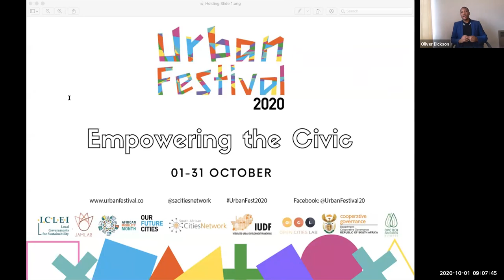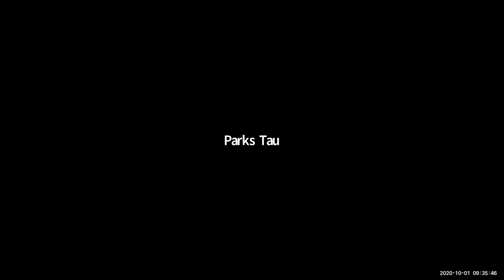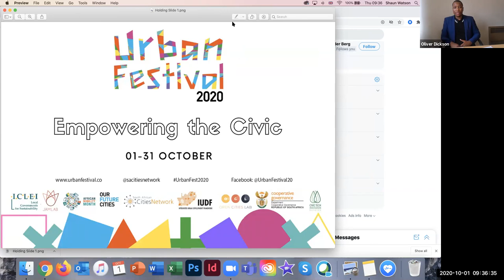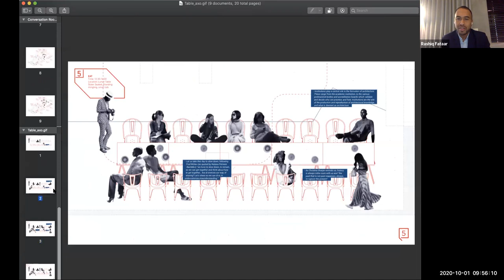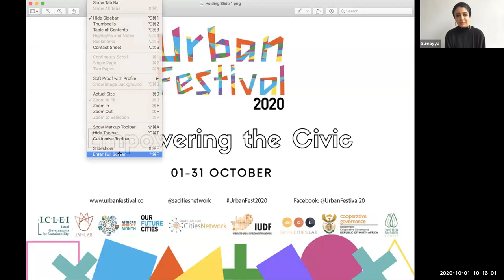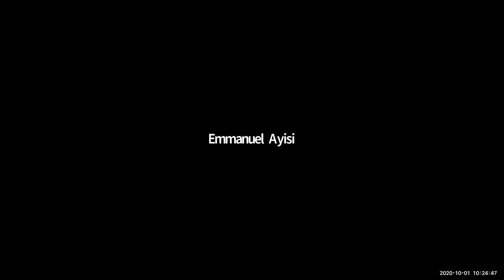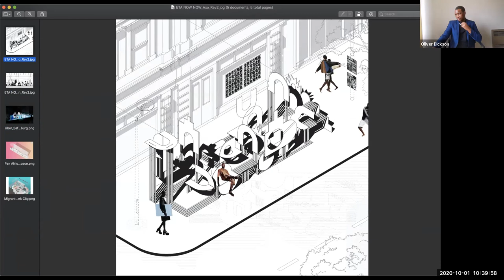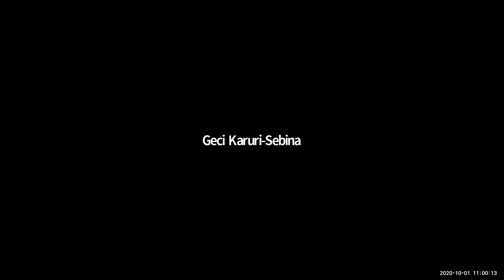Urban Festival 2020 - Opening 1 October 2020 @ 9am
The Urban Festival officially kicked off today @ 9am with the Deputy Minister of the Department of Cooperative Governance and Traditional Affairs [CoGTA], Rashiq Faatar from Our Future Cities [OFC] and Sumayya Vally from Counterspace.